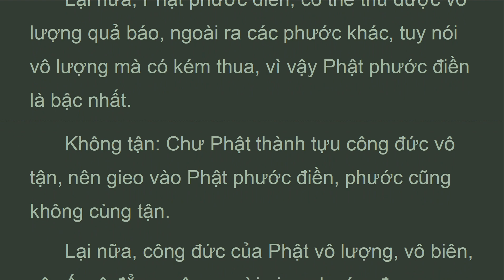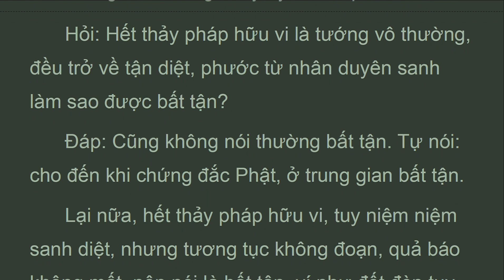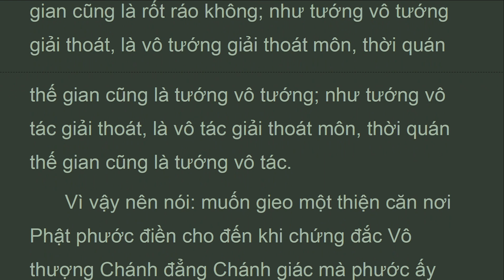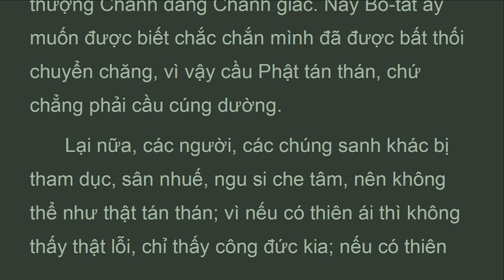DTDLy_42F_Ch. 42 Thiện Căn Cúng Dường, Luận Đại Trí Độ, HT Thích Thiện Siêu (July 2021)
. . . .  " An lập Bát-nhã ba-la-mật: Bồ-tát dạy chúng sanh nên học trí tuệ. Trí tuệ là sáng suốt, thứ nhất gọi là mắt tuệ. Nếu không mắt tuệ, tuy có mắt thịt vẫn là đui. Tuy có mắt mà không khác súc sanh. Nếu có trí tuệ, tự phân biệt được tốt xấu, không theo lời người khác; nếu không trí tuệ, theo người dắt
  đông dắt tây; như trâu, lạc đà bị xâu mũi đi theo người. Trí tuệ trên hết thảy pháp hữu vi, được bậc thánh nhân ái, vì hay phá pháp hữu vi. Như trong Kinh nói: Trong các thứ báu, trí tuệ báu hơn hết. Trong hết thảy đồ sắc bén, đao trí tuệ sắc bén hơn hết. Ở đảnh núi trí tuệ, không còn lo sợ, xem các chúng sanh khổ não, đều thấy tất cả. Lưỡi dao trí tuệ hay cắt đứt sợi xích phiền não sanh tử vô thỉ. Năng lực trí tuệ còn làm cho đầy đủ sáu Ba-la-mật, được vô lượng Phật đạo không thể nghĩ bàn, thành nhất thiết trí, huống chi Thanh văn, Bích-chi Phật và các việc tốt thế gian. Trí tuệ ấy tăng trưởng thanh tịnh không thể bị trở hoại, ấy gọi là Ba-la-mật. Chúng sanh nghe rồi, an trú trong Bát-nhã ba-la-mật.
  Lại nữa, Bồ-tát hoặc có khi không dùng miệng dạy; hoặc hiện thần thông, ánh sáng, làm cho chúng sanh an trú trong sáu Ba-la-mật; hoặc hiện các cảnh duyên khác, cho đến trong mộng, làm nhân duyên khiến chúng sanh giác ngộ mà an trú trong sáu Ba-la-mật.
  Thế nên Kinh nói: muốn làm cho chúng sanh an trú trong sáu Ba-la- mật, hãy học Bát-nhã ba-la-mật.
  Kinh: Muốn gieo một thiện căn nơi Phật phước điền, cho đến khi chứng đắc Vô thượng Chánh đẳng Chánh giác mà không tận, nên học Bát-nhã ba-la-mật.
  Luận. Thiện căn: Ba thiện căn là thiện căn không tham, thiện căn không giận, thiện căn không ngu si. Hết thảy pháp lành đều từ ba thiện căn phát sanh và tăng trưởng; như cây thuốc, cây cỏ, nhờ có gốc mà được sanh thành, tăng trưởng, vì vậy gọi là các thiện căn..."

LUẬN ĐẠI TRÍ ĐỘ
(mahaprajnaparamitasastra)
Tác giả: Nàgàrjuna (Bồ Tát Long Thọ)
Dịch Phạn ra Hán: Cưu Ma La Thập -
Dịch Việt: HT Thích Thiện Siêu
Chương 42 - Giải Thích: Chương 42 - Giải Thích: Thiện Căn Cúng Dường

1. Thanh Tinh Dao (Oct 2019) Chữ Đọc
2. The Path of Purification (Oct 2019) Audio Text
3. Kinh Vien Giac (Oct 2019) Chữ Đọc
4.Sutra of Complete Enlightenment (Oct 2019) Audio Text
5. Kinh Lang Nghiem (Oct 2019)
6. Kinh Duy Ma Cat (Oct 2019) Chữ Đọc
7. Shurangama Sutra (Oct 2019) Audio Text
8. Vimalakirti Nirdesa Sutra (Oct 2019) Audio Text
. and more

1. Samyutta Nikaya 1 --- 5 (Apr 2020)
2. Kinh Tuong Ung 1 --- 5 (Apr 2020)
3. Đại Bát Niết Bàn (May 2020)
4. Nirvana Sutra  (May 2020)
5. Trường Bộ Kinh (July 2020)
6. Digha Nikaya (July 2020)
... and more